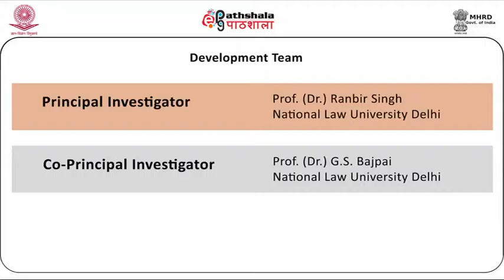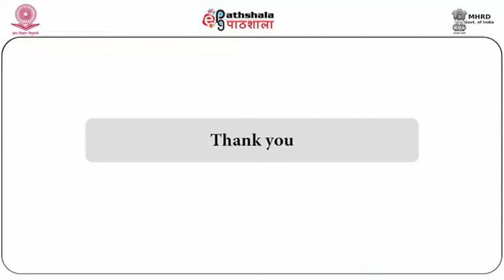We The People & Free Markets 9